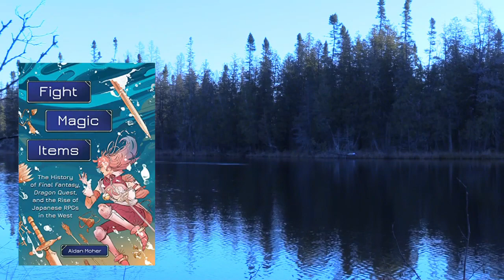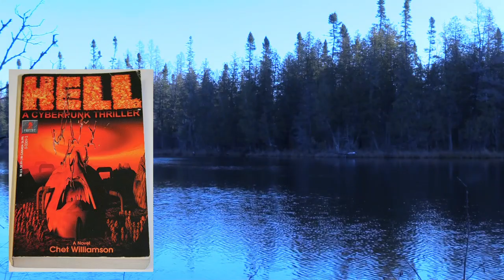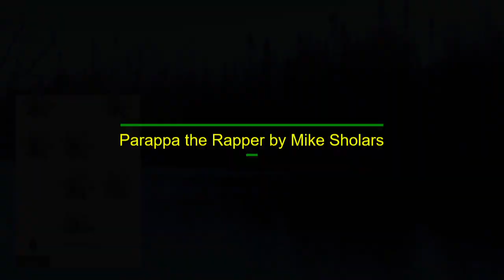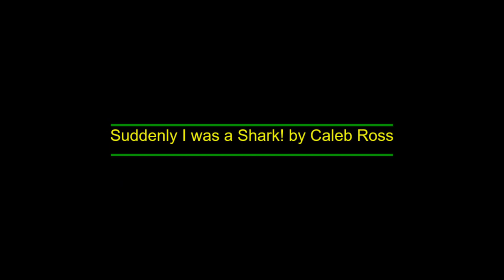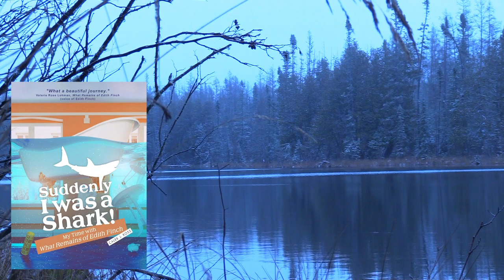The Best Video Game Books I Read in 2023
Here is a list of the Best Books I read in 2023. Sorry for the audio. I’m getting over an illness.